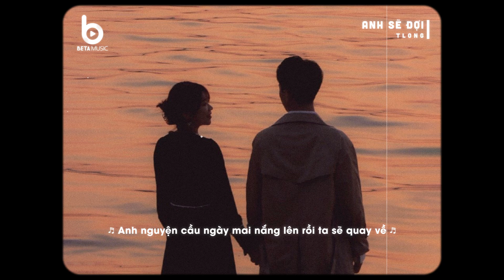Anh Sẽ Đợi - TLong「Lofi Ver」/ Dù tình mình giờ đã trái ngang chỉ muốn bên người...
► Bài hát: Anh Sẽ Đợi
► Ca sĩ: TLong
► Video by B Lyrics

[Lyrics]
Một (chỉ) mình anh trong đêm thâu nhớ lại kí ức ban đầu
Nhớ về những tháng năm bên nhau ta cùng ước trao
Ngồi tựa vai đôi môi chạm khẽ những ngọt ngào
Lời yêu thương ta trao quá đậm sâu

pre-chorus:
Đâu ai biết được tình này giờ thành mây vụt bay
Duyên kiếp lỡ làng nên bao đắng cay anh nặng mang
Người giờ hạnh phúc bên ai
Còn lại nỗi nhớ nơi đây sẽ mãi luôn tồn tại

chorus:
Dù tình mình giờ đã trái ngang
Chỉ muốn bên người một lần này thôi oán than
Anh gửi tình mình theo gió mây, mang thương nhớ về đây
(Giấu nước mắt anh chôn sâu trong tim)

Chuyện tình mình giờ đã rẽ đôi
Làm sao trách được giờ chia hai lối
Anh nguyện cầu ngày mai nắng lên rồi ta sẽ quay về

bridge:
Dẫu thương đau lòng anh luôn khắc sâu
Yêu một người thật lòng làm sao có thể quên mau
Dù tình ta, nay cũng đã lìa xa anh mãi thiết tha

© Copyright by Bell Music ☞ Do not Reup